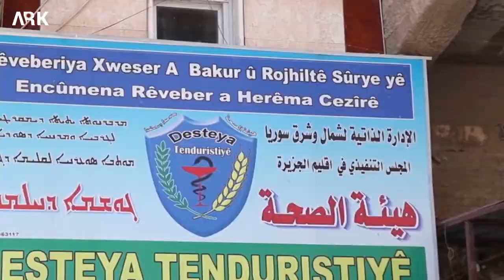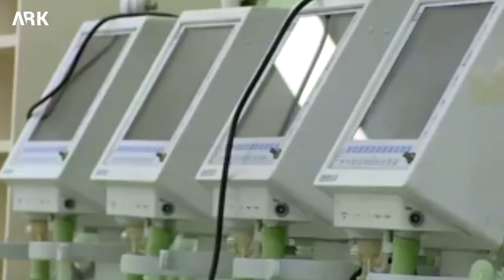Dawîn Jimareya tûşbiwan bi Korona li R,Kurdistanê